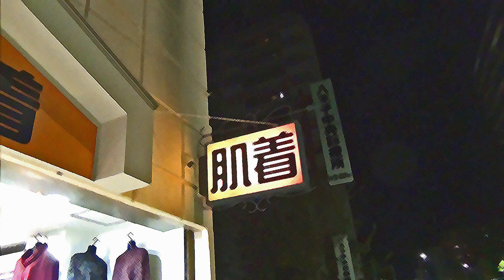八王子市シニア向け洋服専門店 高齢者向け下着靴下はイツミヤで！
東京都八王子市の高齢者向けの肌着と洋服の専門店です。